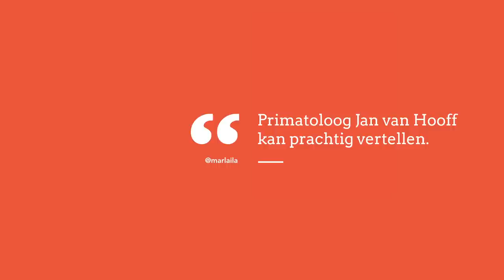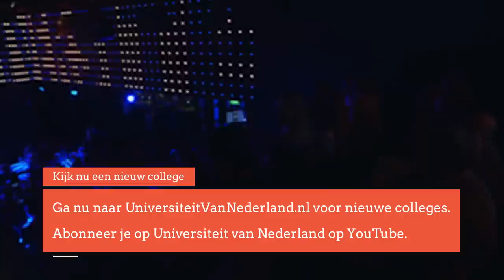Zijn mensenapen nou onze voorouders of zijn we broer en zus? (4/5)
Mensen en apen hebben gemeenschappelijke voorouders. Hoe kan het dat we dan toch zo verschillend zijn? Professor Van Hooff geeft antwoord.